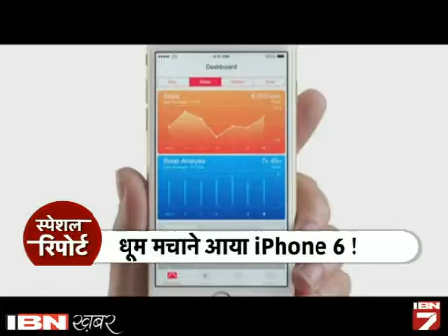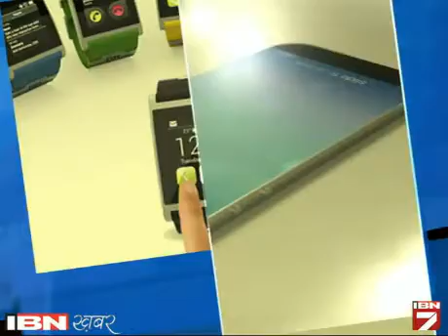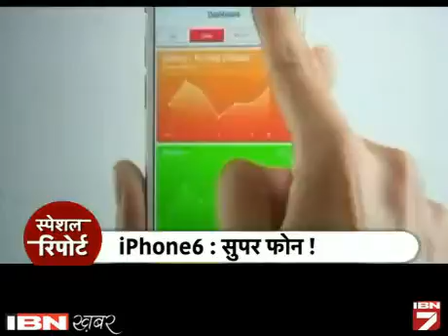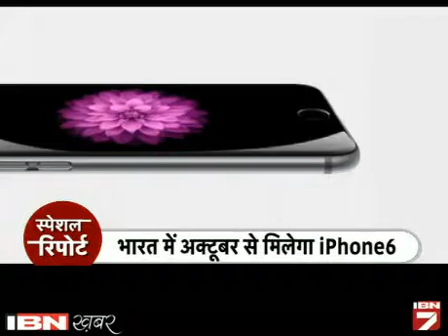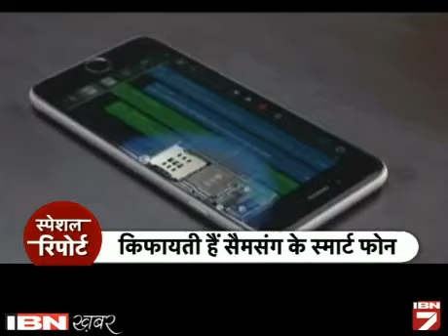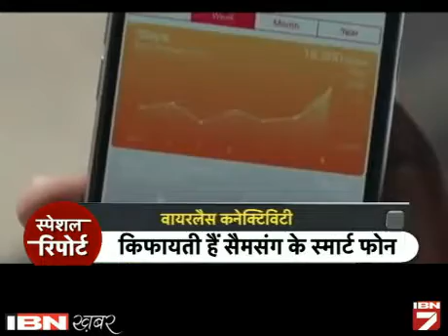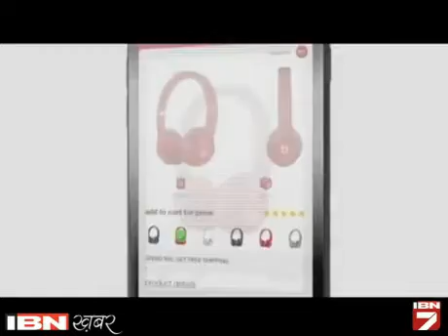Apple Ka Dhamaka: iPhone-6, iWatch Launch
स्मार्ट फोन के बाजार में एप्पल ने नया धमाका किया है। मंगलवार की रात एप्पल ने अपने आईफोन-6 और आईफोन-6 प्लस को अमेरिका में लॉन्च किया। तकनीक की दुनिया में नए प्रयोग के लिए जाने, जाने वाले एप्पल ने नए आईफोन्स के साथ अपना पहला वीयरेबल इलेक्ट्रॉनिक डिवाइस एप्पल वॉच भी लॉन्च किया।